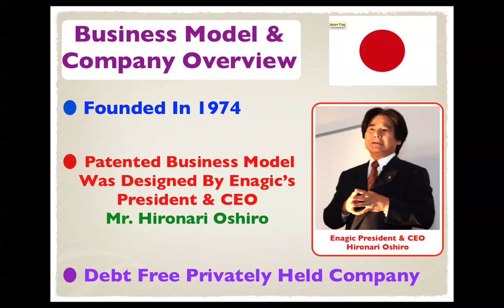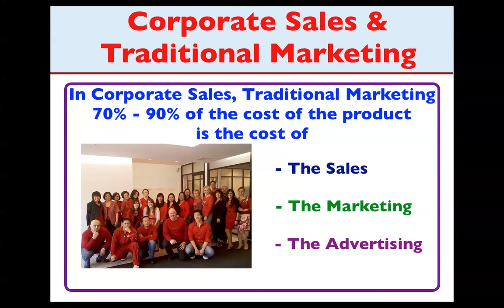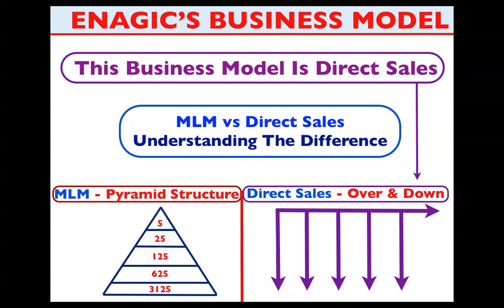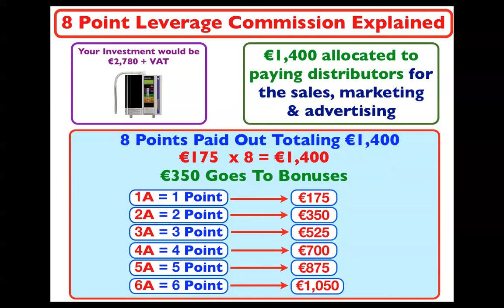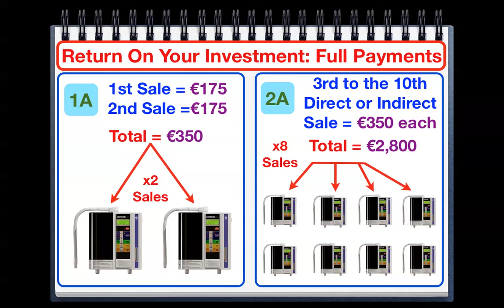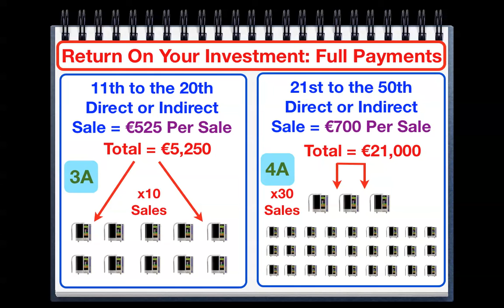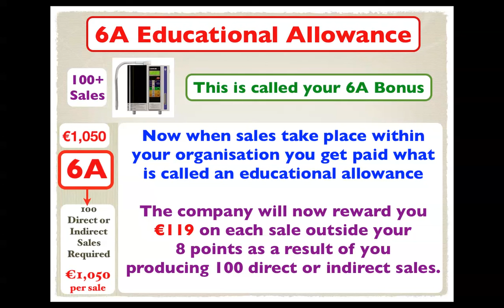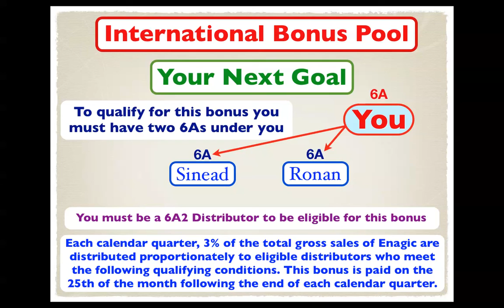1 Full Payment Overview